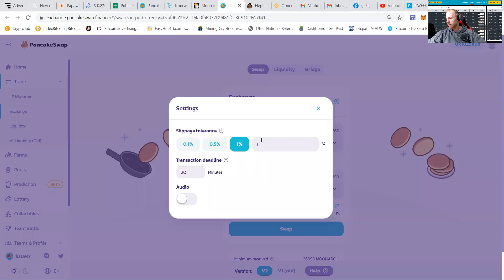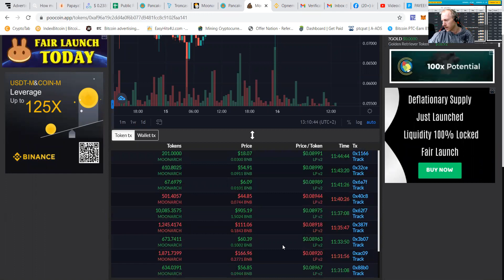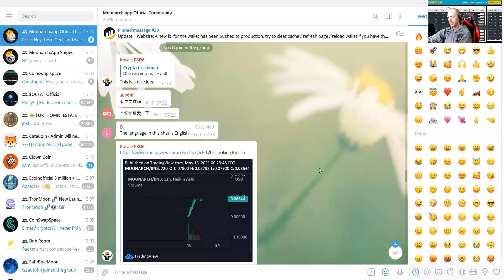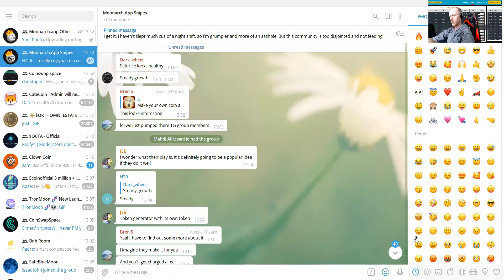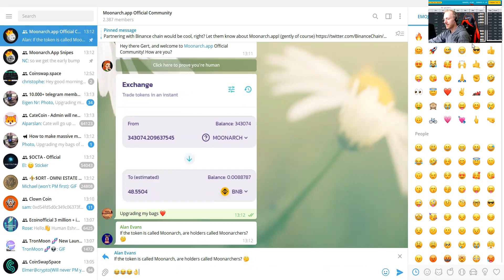MOONARCH adding another $4000 + HOW IT WORKS PtcPat teaching how to duplicate DIAMOND HANDS HOLD!!!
Heeeey Guys let's keep them coming!!
As MOONARCH is now 7 days old let me continue with PUMPING IT UP!!!
The premium function will be accesible when having $1500+ of MOONARCH and as i now have like $31.000+ i believe i am Safe working with them!!
Gonna become 1 of their WHALES!!!

This is that crazy admin guiding you safely and showing you how to MULTIPLY THOSE CRYPTO DAILY!!!